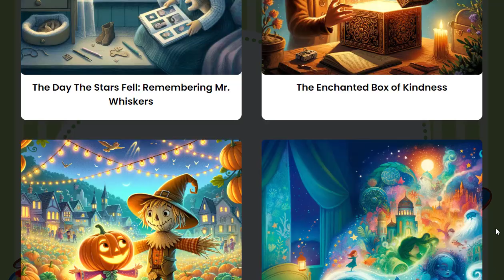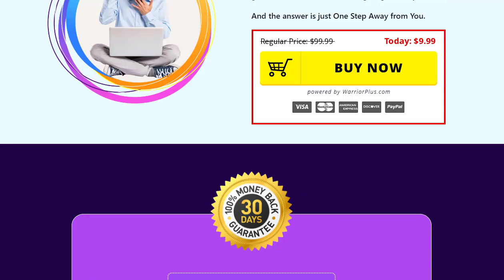Kids Story Books Review 70% OFF The Regular Price No Risk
Kids Story Books with unrestricted PLR offer a world of possibilities for entrepreneurs and content creators. By harnessing the power of storytelling, these books have the potential to entertain, educate, and inspire young minds. With full ownership and control over the content, you can create a unique product that resonates with your audience and generates a steady income. So, embrace the magic of Kids Story Books, spark the imagination of children, and embark on an exciting journey into the world of storytelling.

Click the link below now to get Kids Story Books with 70% OFF The Regular Price + exclusive bonuses worth thousands of dollars. Don't miss out!